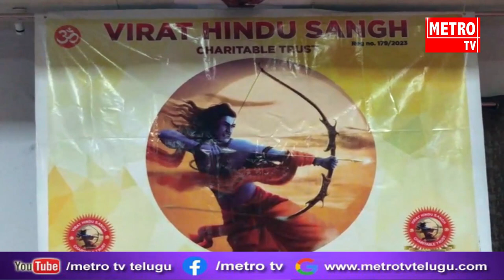హిందు సమాజాన్ని కాపాడుకోవాలనే నినాదం తో విరాట్ హిందు సంఘ్ ఏర్పాటు చేశాం : D S వర్మ